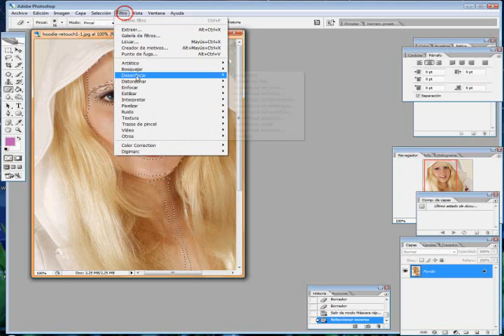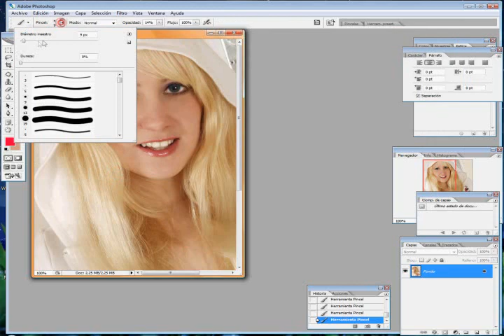Photoshop - Converting a nice girl in a hot girl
Tutorial made by me;
The song is called Love Game by Lady GaGa,